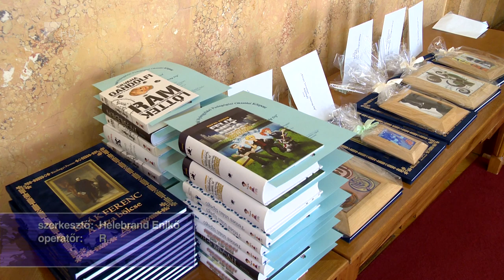Díjazták a megye tehetségeit - Kölcsey Tv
Harmincöt diák pályázott a megyéből a 2018-as Tehetség díjra. Ezt minden évben azok a tanulók kapják meg, akik akár több nemzetközi, országos vagy megyei tanulmányi, szakmai vagy művészeti versenyen is kiváló eredményeket értek el. Idén hét kitüntető díjat adtak át.